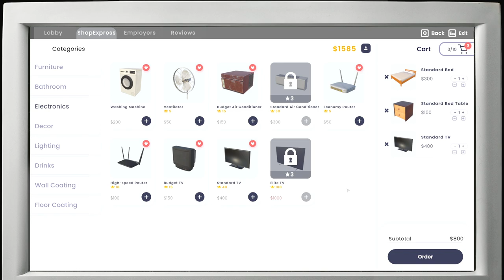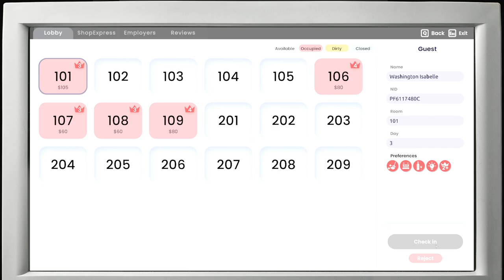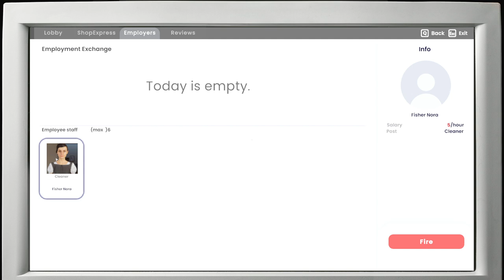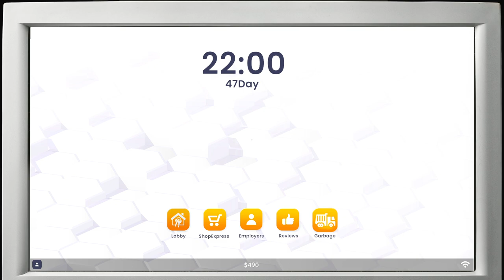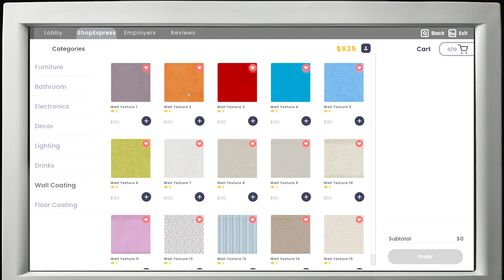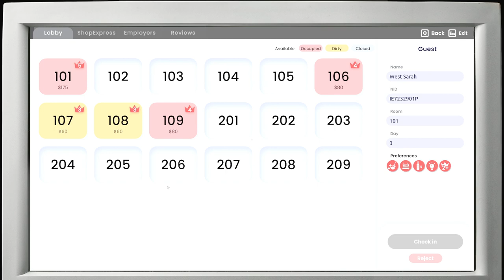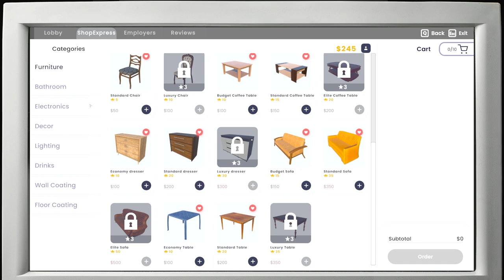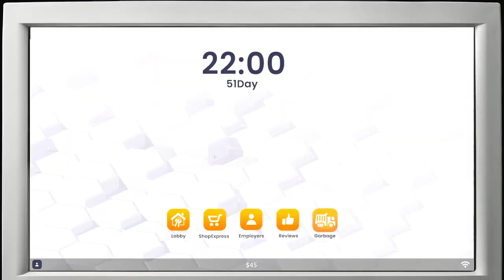Ulepszamy apartament na maxa. Hotel Business Simulator (#4). Zagrajmy w Symulator Hotelu po polsku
W 4 odcinku z Hotel Business Simulator tworzymy luksusowy apartament, za który klienci będą płacili 175 dolarów za dobę.
Czy zarobki hotelu znacznie wzrosną? Koniecznie oglądaj do końca i komentuj naszą wspólną przygodę.

Ulepszamy apartament na maxa. Hotel Business Simulator (#4). Zagrajmy w Symulator Hotelu po polsku czyli Hotel Simulator 2024.